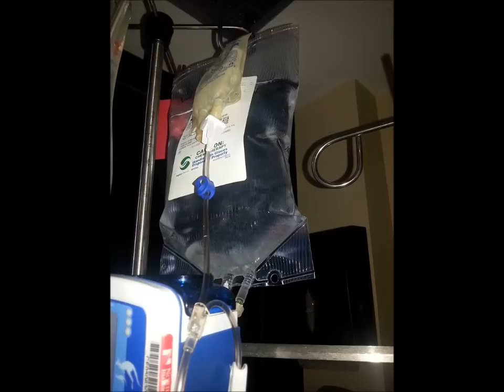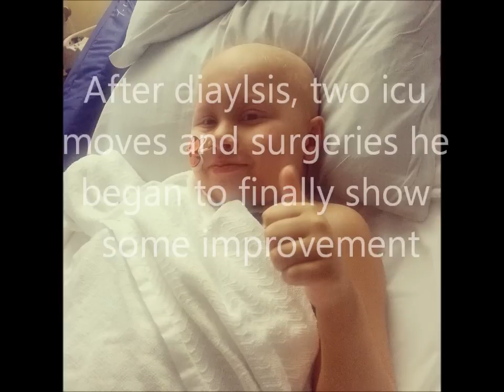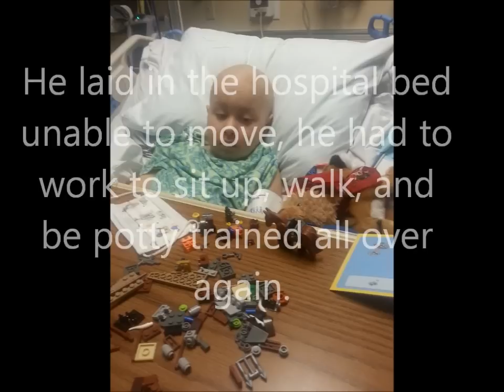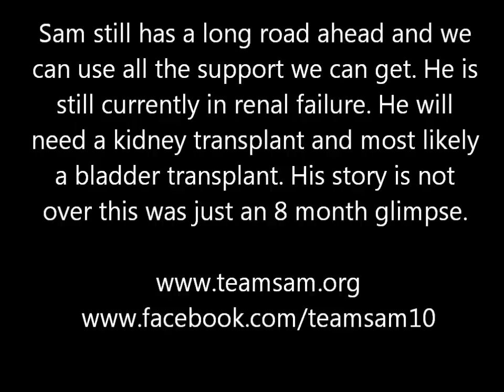Sam's Journey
Sam's journey through his bone marrow transplant. The songs are not mine, they are Brave by Sara Barellies and I won't Let go by Rascal Flatts